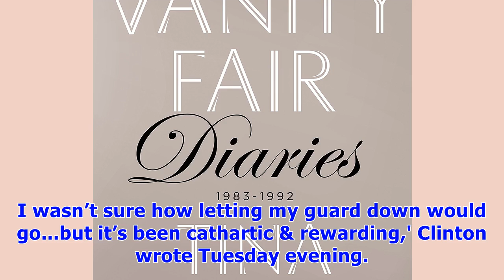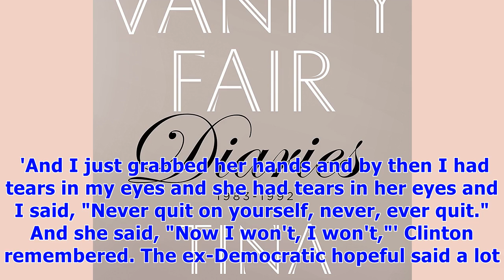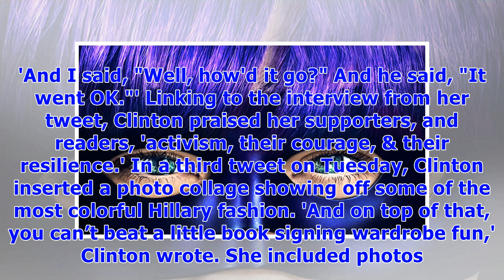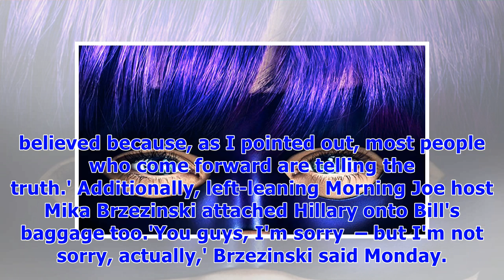Hillary boosts book as democrats turn on bill